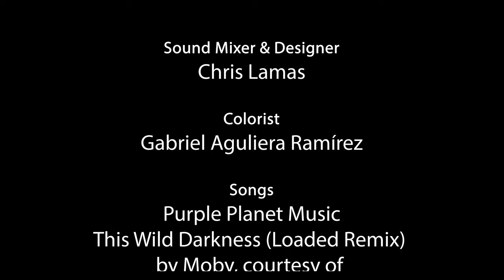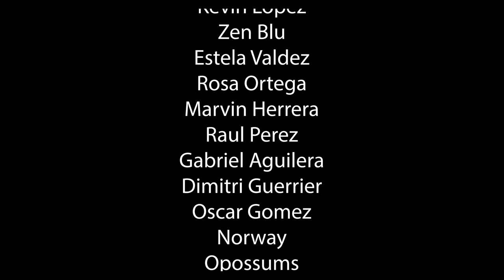Last Hurrah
After the edibles wear off, two teens question their friendship and dread the future during what may be their final night together.

Credits:
Starring Tyrese Saint-Cyr, Brooke Hall, and Jake Navin
Directed by Michael Jimenez
Written by Manuel Fernandez and Michael Jimenez
Produced by Gabriel Aguliera Ramírez
Executive Producers: Josh Ellis, Silvia Soca, Janice Arguello, Lino Jimenez, Silvina Mancia
Director of Photography: Manuel Fernandez
Production Designer: Miriam Bien-Amie
Edited by Samuel Salazar
1st Assistant Director: Andrés Otero Gonzalez
Script Supervisor/Story Consultant: Rayquan Blake
Gaffer: Kevin Martinez
Sound Mixer & Designer: Chris Lamas
Colorist: Gabriel Aguliera Ramírez
Special Thanks: Silvina Mancia, Kevin Lopez, Zen Blu, Estela Valdez, Rosa Ortega, Marvin Herrera, Raul Perez ,Gabriel Aguilera, Dimitri Guerrier, Oscar Gomez, Norway, Opossums

This motion picture is protected under the copyright laws of the United States and other countries throughout the world. Country of first publication: United States of America. Any unauthorized exhibition, distribution, or copying of this film or any part thereof (including soundtrack) may result in civil liability and criminal prosecution. The story, all names, characters, and incidents portrayed in this production are fictitious. No identification with actual persons, places, buildings, and products is intended or should be inferred. No animals were harmed in the making of this motion picture.